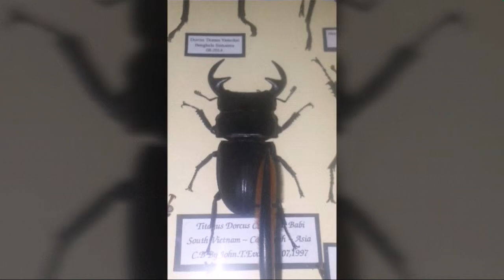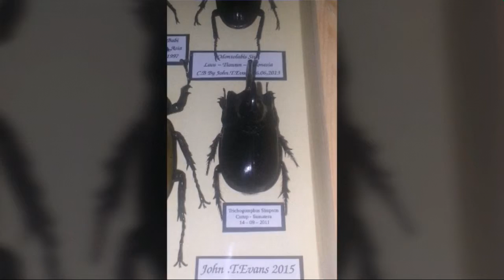Framed Lucanidae and Megasoma Beetles.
A small collection of rehydrated and relaxed Stag Beetles along with a few species of Megasoma all rehydrated and mounted and then framed by British Entomologist John Evans.